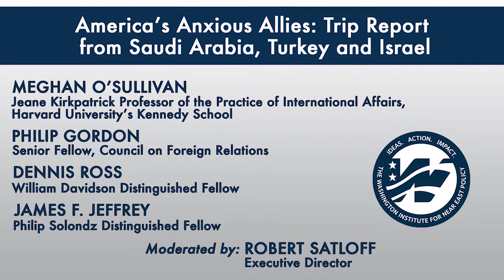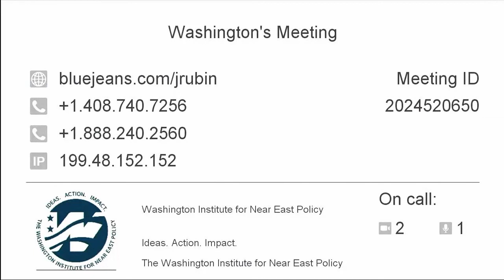America's Anxious Allies: Trip Report from Saudi Arabia, Turkey and Israel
As regional leaders prepare for the final months of the current administration and begin to look toward the next, the Institute dispatched a bipartisan team of foreign policy experts to Saudi Arabia, Turkey, and Israel to take the pulse of these anxious allies. In this policy forum from Sept. 26, 2016, four distinguished former officials who participated in the trip discussed their observations. The event was moderated by Executive Director Robert Satloff, and its panelists included:

Meghan O'Sullivan is the Jeane Kirkpatrick Professor of the Practice of International Affairs at Harvard University's Kennedy School. Previously, she served as special assistant to the president and deputy national security advisor for Iraq and Afghanistan during the George W. Bush administration, where she was a principal advocate of the 2007 surge strategy.

Philip Gordon, a senior fellow at the Council on Foreign Relations, has served as special assistant to the president, White House coordinator for the Middle East, North Africa, and the Gulf region, and assistant secretary of state for European and Eurasian affairs in the Obama administration. He also oversaw European affairs on the National Security Council under President Clinton.

Dennis Ross is the Institute's counselor and William Davidson Distinguished Fellow and author of the 2015 book Doomed to Succeed: The U.S.-Israel Relationship from Truman to Obama. His distinguished career in government has included service as special assistant to President Obama, senior director for the Central Region on the National Security Council, and U.S. point man on the peace process during the Clinton and George H. W. Bush administrations.

James Jeffrey, the Institute's Philip Solondz Distinguished Fellow, served as deputy national security advisor in the George W. Bush administration and ambassador to Turkey and Iraq during his thirty-year career with the State Department. His publications include the recent Institute study U.S. Military Engagement in the Broader Middle East, coauthored with Michael Eisenstadt.